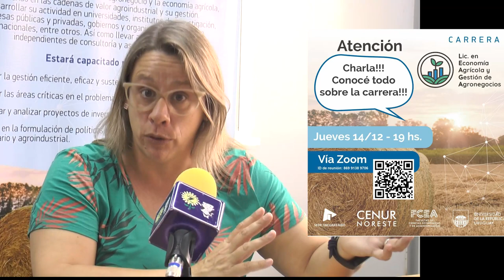Licenciatura en Economía Agrícola y Gestión de Agronegocios.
Este jueves se realizará una charla vía Zoom, para explicar detalles de la Licenciatura en Economía Agrícola y Gestión de Agronegocios.